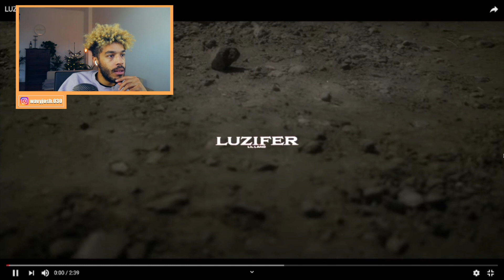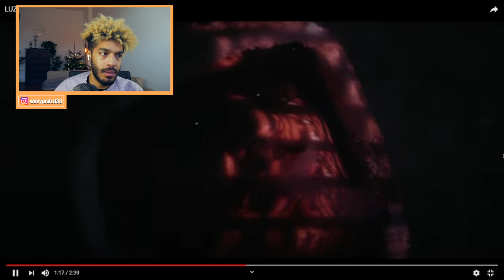SEIN BESTER SONG? 🤔 LUZIFER - Lil Lano | REACTION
Beleuchter: Henry Le
Setfotos & Title Design: Finn Bündert
Assistenz: ffilms